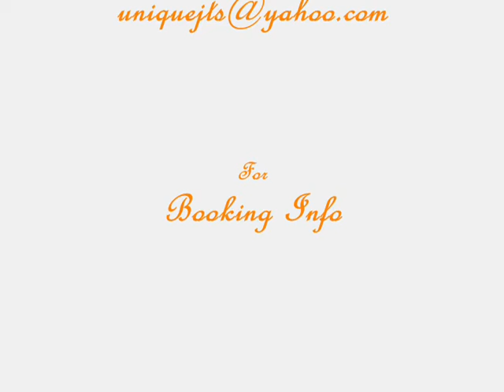Quincy Il Show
Unique Tha Conduktor & Hard Body Ent. Travel From The Q.C. To Quincy IL To Show Up N Turn Up!